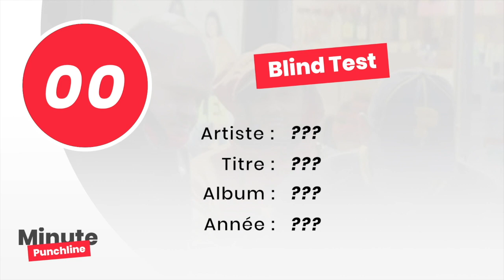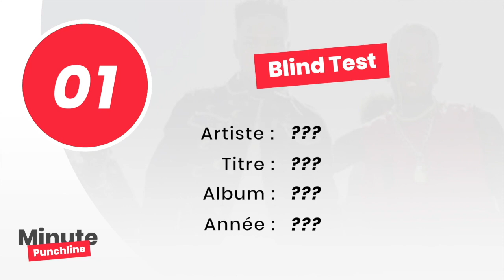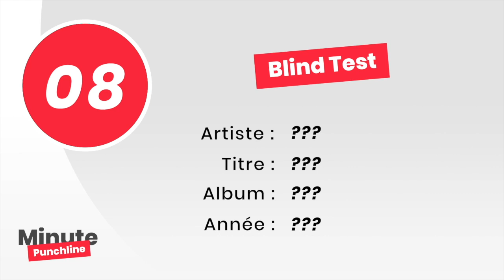BLIND TEST SPECIAL RAP FRANCAIS (Part 2) - Quelle sera ta note ?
Blind test spécial rap français ! Arriveras-tu à reconnaître les titres de ses chansons parue entre 2017 et 2020 ?

Quelle est ta note ? Partage là en commentaire !